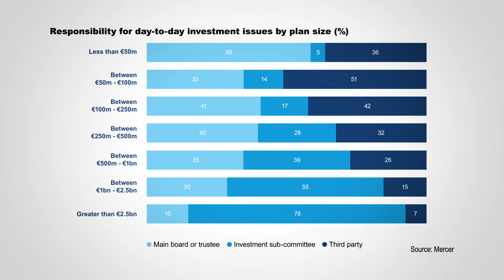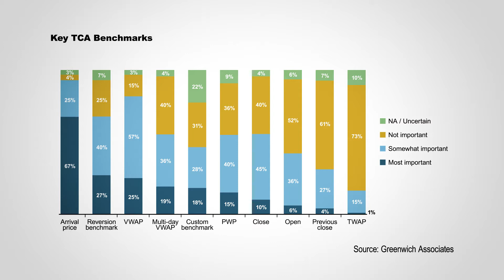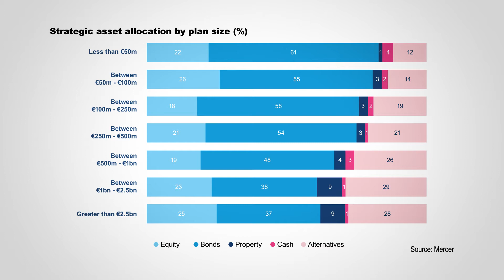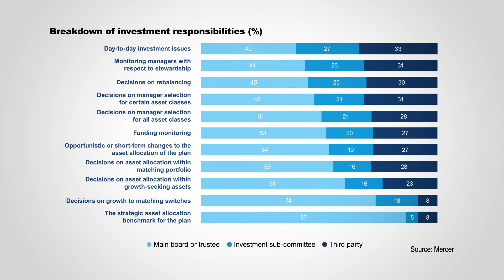The impact of trading on pension fund portfolios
Originally posted on the 4th of February 2021.

Transaction cost reports can mislead pension fund trustees, so how can they measure the impact of trading on their investments? Under MiFID II, since 1 January 2018, trading costs and execution quality have been reported by European asset managers, yet these numbers are widely considered to be a shallow reflection of trading quality, or even misleading.

For pension fund trustees, who are likely to manage multi-asset portfolios, the complexity of reports for trading across different instruments can be substantial. Rachit Sharma, investment director of RPMI Railpen and Carsten Just, head of fixed income trading at Nordea Asset Management discuss the role of trading in the investment process, outline how execution quality can be measured both quantitatively and qualitatively, and consider how trustees can use this information to make better decisions.